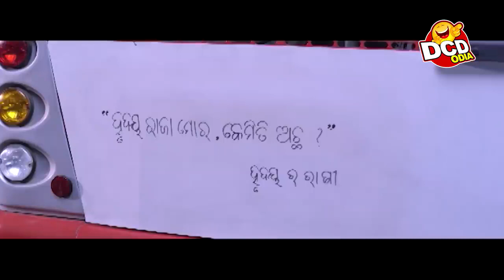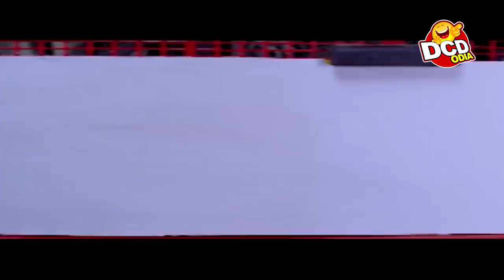Hari Best Comedy - Ratire Maikina Soidauni ରାତିରେ ମାଇକିନା ଶୋଇଦଉନି | Hari,Amar,Babusan | DCD Odia